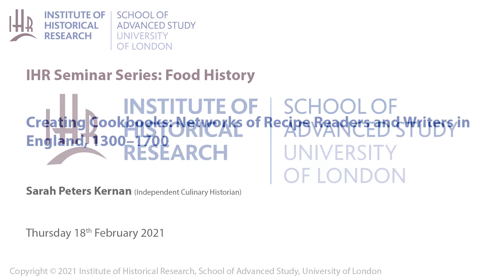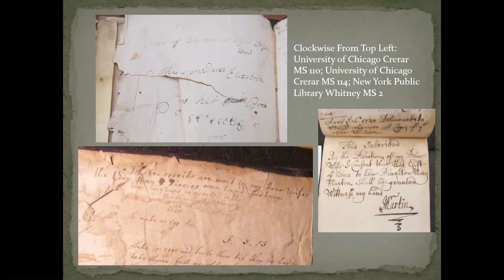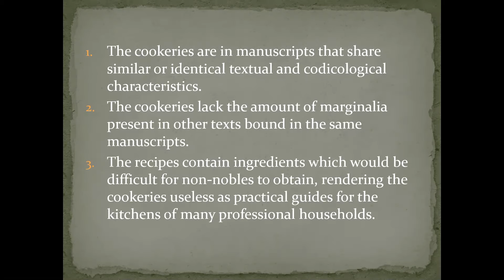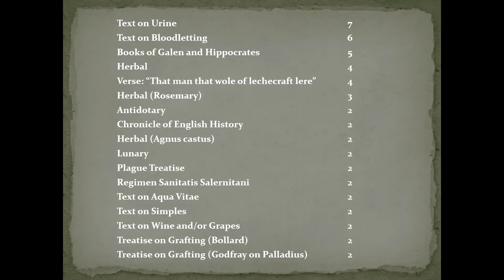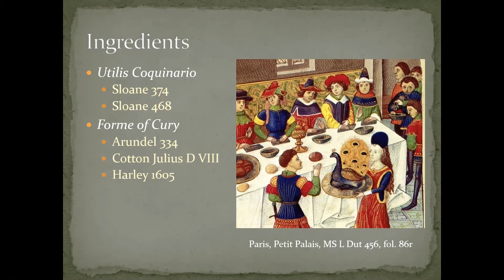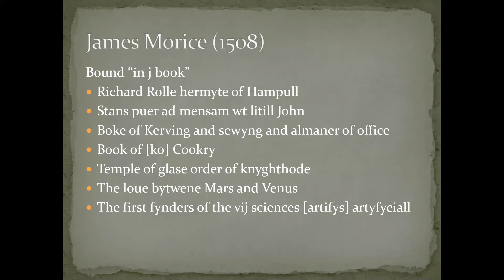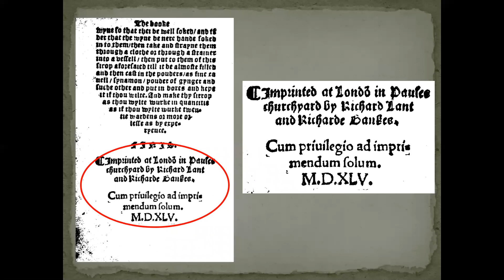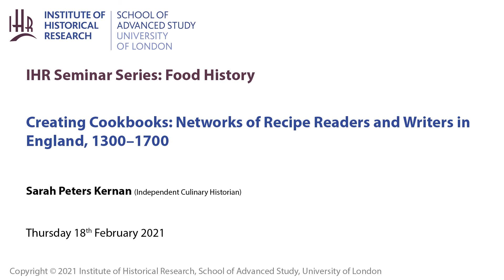IHR Food History Seminar: Creating Cookbooks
Creating Cookbooks: Networks of Recipe Readers and Writers in England, 1300–1700

Speaker: Sarah Peters Kernan (Independent Culinary Historian)

In this seminar, I propose a new model in which to consider the development of cookbooks in  medieval and early modern England. I propose a framework shaped not only by the food and  structure of recipes, but also the networks of readers who copied, purchased, and used these  texts. I will particularly focus on the shift from manuscript to print in the fifteenth and sixteenth  centuries. Reader networks ranged from professionals like medical practitioners, elite  households, and middling class women. These groups and the overlaps between them reveal  much about the changes in cookbooks throughout this period, such as the types of recipes  contained within and the presentation of the recipes on the page.  My conclusions were formed by an examination of over one hundred manuscript and printed  cookeries in libraries across the United States and Europe and tens of digitized books and  manuscripts. In carefully documenting diverse textual, codicological, and bibliographical  features including dedications, ingredients, mise en page, marginalia, watermarks, and stains, I  was able to identify several distinct groups of readers. Unraveling the web of cookbook readers in conjunction with concurrent changes in food trends  and book production is important in demonstrating the growth of the cookery genre and the rapid  expansion of readership in the fifteenth and sixteenth centuries. This expansion of readership  furthermore supports a broader claim in my research that a widespread audience existed for  manuscript cookeries prior to the introduction of print and subsequent explosion in cookbook production. These early reader networks shaped the prodigious circulation of recipes among  families and individuals in seventeenth and eighteenth-century recipe books and the parallel  circulation and readership of cookbooks as printed texts.